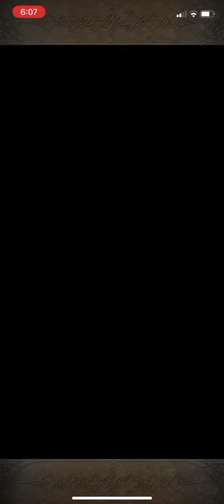Letizia One Turn Solos Legendary Edelgard LHB (Abyssal, No Damage)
A one turn no damage solo of the legendary Edelgard LHB on abyssal difficulty featuring Letizia with support from Legendary Eliwood, kaden, and legendary Azura. I did more summons for Letizia after the summon video (and some more after this) and i’ve been impressed by her performance.